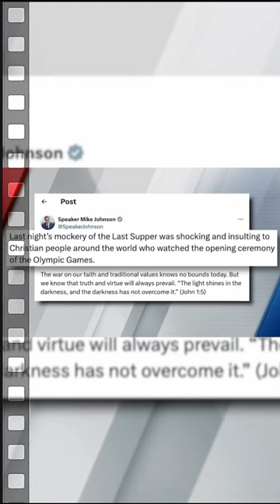Newsmax interview: Christian’s mocked at the Olympics